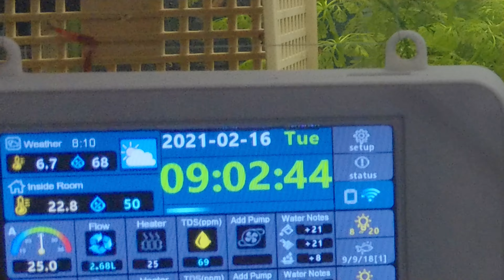[4K/16:9] Morning Feeding Mukbang (9am, Tuesday, February 16)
Current Upload Schedule(UTC +9, SEOUL TIME)
@Every 9am : 4K morning
@Every 13pm : 1min timelapse Mukbang
@Every 18pm : 3min timelapse Mukbang

Environment
* Fish
* Feeding Machine : DIY Autofeeder(tech : 3D print, Microcontroller, WIFI, Android App)

Equipment

=Photography equipment: LG V30
=Resolution: 3840x2160 (4K UHD16:9), Time Lapse 1920x1080 (FHD 16:9)
=S/W: Camera (built-in), Macrodroid (automated script), Telegram (for notification/control), Youtube (upload), Instagram (live broadcast), Youtube Studio (thumbnail update)